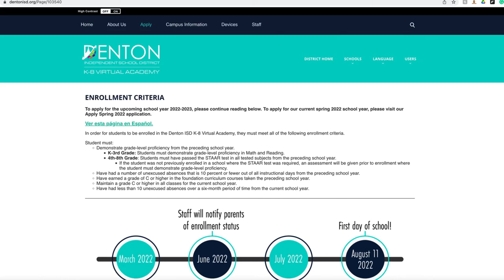Registration is Open for our K-8 Virtual Academy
Registration is now open for the Denton ISD K-8 Virtual Academy. There is no residency requirement for the Academy.  Students do not have to live inside of the Denton ISD boundaries to attend the K-8 Academy.  Learn more about the school from school Principal Caleb Leath.